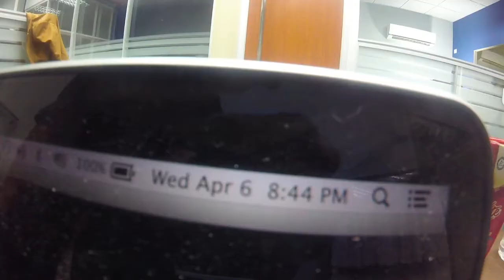Wii in the Office - Vlog 71